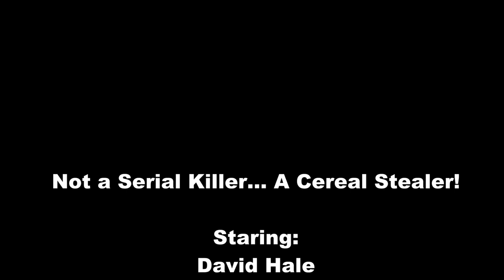TechDiveTV Commercial Commentary Episode 76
In this episode of TechDiveTV Commercial Commentary we are covering a very short, 15 second commercial.  It is an extremely clever commercial and that is why we even considered using it on Commercial Commentary.  In our opinion here at TechDiveTV, this commercial should win a Cleo award.  We want to see if you spot the surprise before it is revealed.